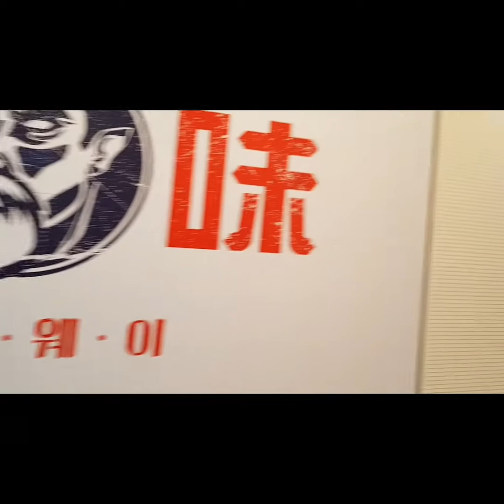(짬뽕영상) 루루야 뭐해? 뭐먹니?😍💖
오늘은 짬뽕영상이요